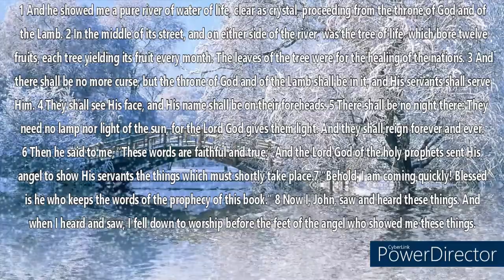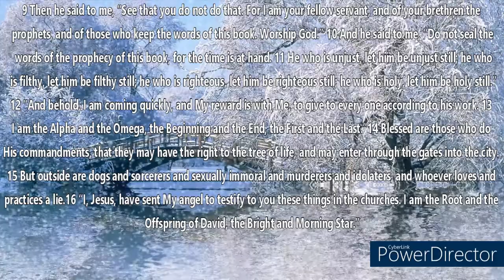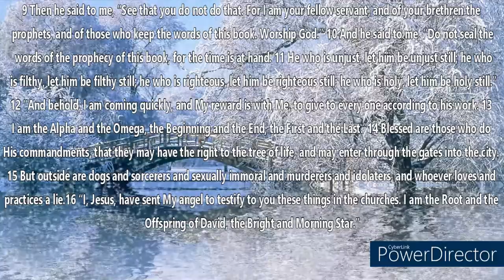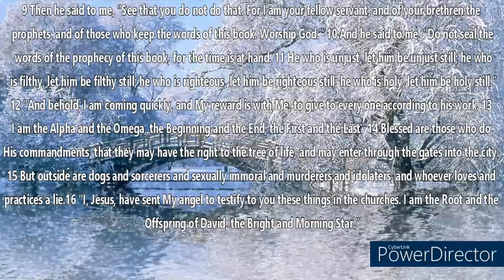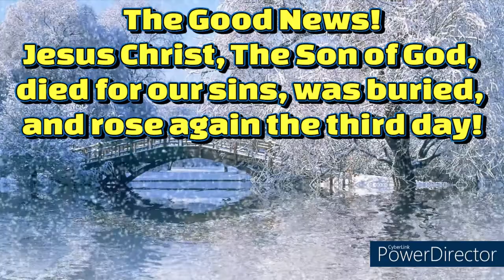The Holy Bible~Revelation 22 (Audio Bible NKJV)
1 And he showed me a pure river of water of life, clear as crystal, proceeding from the throne of God and of the Lamb. 2 In the middle of its street, and on either side of the river, was the tree of life, which bore twelve fruits, each tree yielding its fruit every month. The leaves of the tree were for the healing of the nations. 3 And there shall be no more curse, but the throne of God and of the Lamb shall be in it, and His servants shall serve Him. 4 They shall see His face, and His name shall be on their foreheads. 5 There shall be no night there: They need no lamp nor light of the sun, for the Lord God gives them light. And they shall reign forever and ever.

6 Then he said to me, “These words are faithful and true.” And the Lord God of the holy prophets sent His angel to show His servants the things which must shortly take place.

7 “Behold, I am coming quickly! Blessed is he who keeps the words of the prophecy of this book.”

8 Now I, John, saw and heard these things. And when I heard and saw, I fell down to worship before the feet of the angel who showed me these things.

9 Then he said to me, “See that you do not do that. For I am your fellow servant, and of your brethren the prophets, and of those who keep the words of this book. Worship God.” 10 And he said to me, “Do not seal the words of the prophecy of this book, for the time is at hand. 11 He who is unjust, let him be unjust still; he who is filthy, let him be filthy still; he who is righteous, let him be righteous still; he who is holy, let him be holy still.”

12 “And behold, I am coming quickly, and My reward is with Me, to give to every one according to his work. 13 I am the Alpha and the Omega, the Beginning and the End, the First and the Last.”

14 Blessed are those who do His commandments, that they may have the right to the tree of life, and may enter through the gates into the city. 15 But outside are dogs and sorcerers and sexually immoral and murderers and idolaters, and whoever loves and practices a lie.

16 “I, Jesus, have sent My angel to testify to you these things in the churches. I am the Root and the Offspring of David, the Bright and Morning Star.”

17 And the Spirit and the bride say, “Come!” And let him who hears say, “Come!” And let him who thirsts come. Whoever desires, let him take the water of life freely.

18 For I testify to everyone who hears the words of the prophecy of this book: If anyone adds to these things, God will add to him the plagues that are written in this book; 19 and if anyone takes away from the words of the book of this prophecy, God shall take away his part from the Book of Life, from the holy city, and from the things which are written in this book.

20 He who testifies to these things says, “Surely I am coming quickly.”

Amen. Even so, come, Lord Jesus!

21 The grace of our Lord Jesus Christ be with you all. Amen.